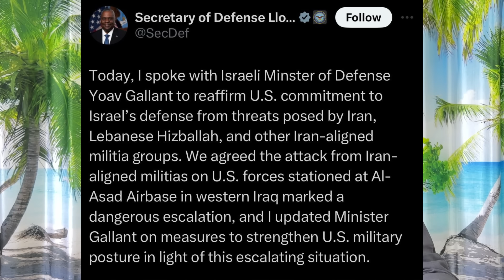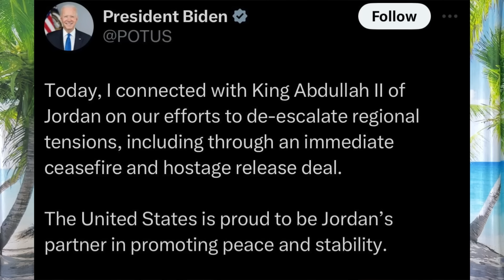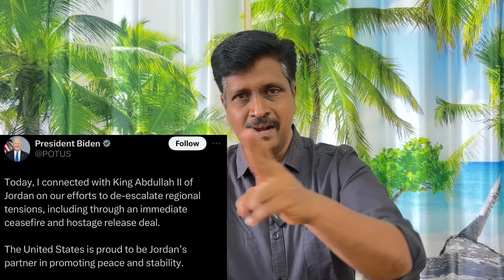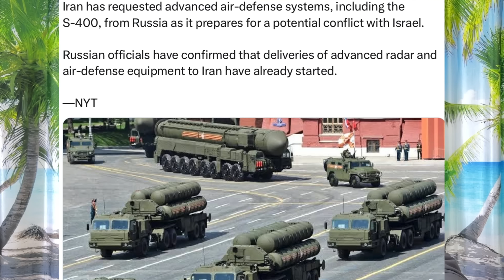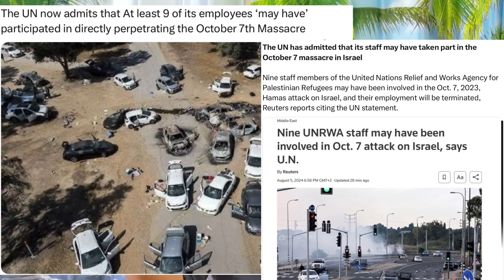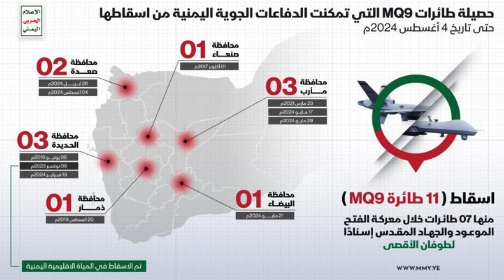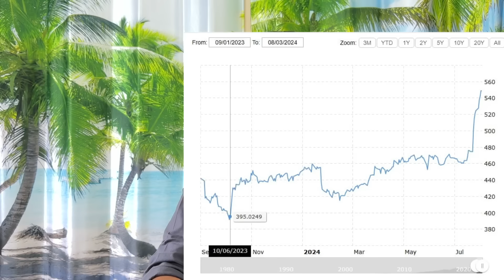ஈராக் அமெரிக்க நிலைகள் மீது கடுமையான தாக்குதல் I ரஷ்யா நுழைந்ததால் US இஸ்ரேல் Plan I Ravikumar Somu